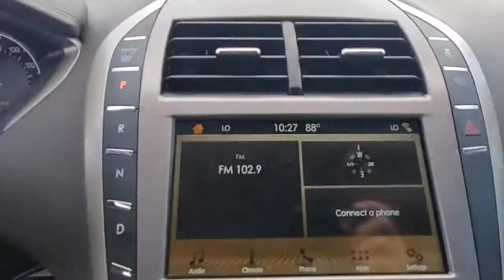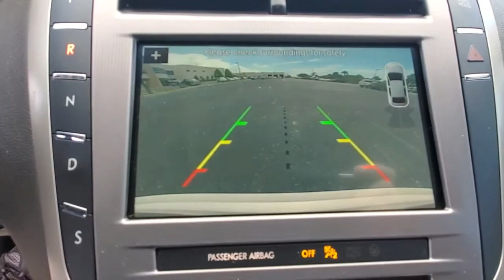2018 Lincoln MKZ Titusville, Vero Beach, Melbourne, Viera, Merritt Island, FL P21101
White Platinum Metallic Tri-Coat Used 2018 Lincoln MKZ available in Merritt Island, Florida at Island Auto Group. Servicing the Titusville, Vero Beach, Melbourne, Viera, FL area.

1850 E Merritt Island Causeway

ENGINE: TURBOCHARGED 2.0L I-4  (STD),Turbocharged,Front Wheel Drive,Active Suspension,Power Steering,ABS,4-Wheel Disc Brakes,Brake Assist,Aluminum Wheels,Tires - Front Performance,Tires - Rear Performance,Temporary Spare Tire,Heated Mirrors,Power Mirror(s),Integrated Turn Signal Mirrors,Rear Defrost,Intermittent Wipers,Variable Speed Intermittent Wipers,Daytime Running Lights,HID headlights,Automatic Headlights,AM/FM Stereo,CD Player,Satellite Radio,MP3 Player,Auxiliary Audio Input,Requires Subscription,MP3 Player,Steering Wheel Audio Controls,Auxiliary Audio Input,Bluetooth Connection,Bucket Seats,Mirror Memory,Pass-Through Rear Seat,Rear Bench Seat,Adjustable Steering Wheel,Trip Computer,Power Windows,Leather Steering Wheel,Keyless Entry,Power Door Locks,Keyless Start,Keyless Entry,Power Door Locks,Universal Garage Door Opener,Cruise Control,Climate Control,Multi-Zone A/C,A/C,Power Driver Seat,Power Passenger Seat,Heated Front Seat(s),Driver Adjustable Lumbar,Passenger Adjustable Lumbar,Seat Memory,Premium Synthetic Seats,Auto-Dimming Rearview Mirror,Driver Vanity Mirror,Passenger Vanity Mirror,Driver Illuminated Vanity Mirror,Passenger Illuminated Visor Mirror,Floor Mats,Mirror Memory,Remote Engine Start,Keyless Start,Remote Engine Start,MP3 Player,Telematics,WiFi Hotspot,Smart Device Integration,Requires Subscription,Power Windows,Power Door Locks,Trip Computer,Pass-Through Rear Seat,Security System,Engine Immobilizer,Traction Control,Stability Control,Traction Control,Front Side Air Bag,Rear Parking Aid,Tire Pressure Monitor,Driver Air Bag,Passenger Air Bag,Front Head Air Bag,Rear Head Air Bag,Passenger Air Bag Sensor,Knee Air Bag,Driver Restriction Features,Child Safety Locks,Back-Up Camera